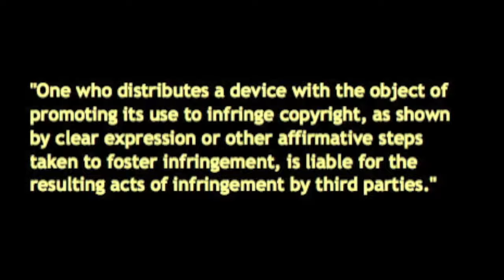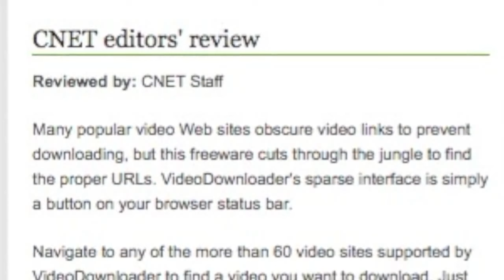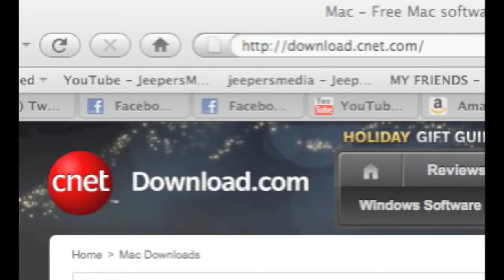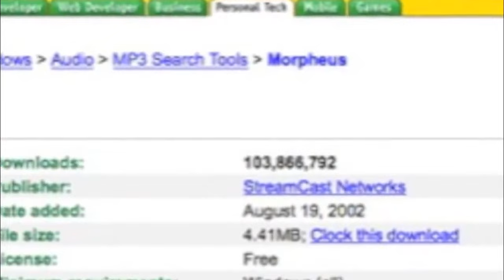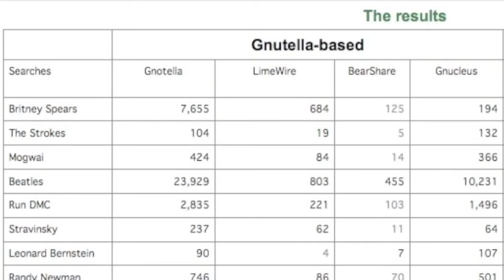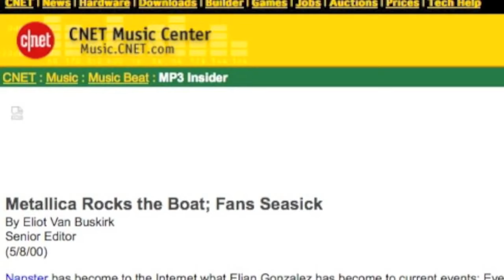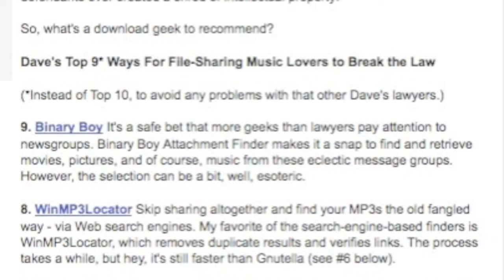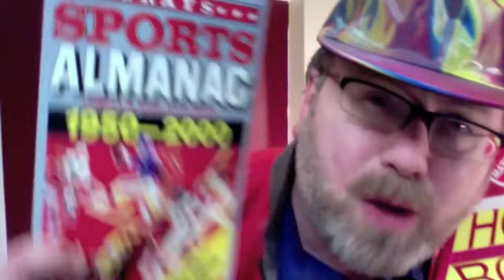Viacom vs YouTube - Sumner Redstone Danced with The Devil and Limewire Report